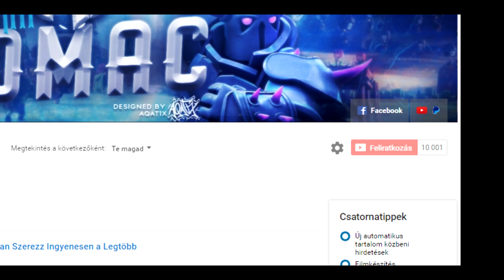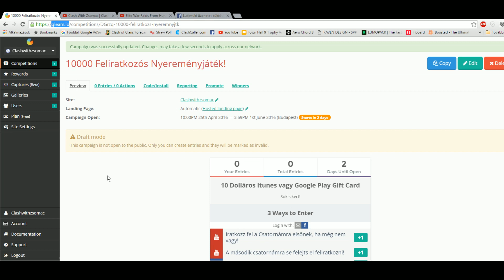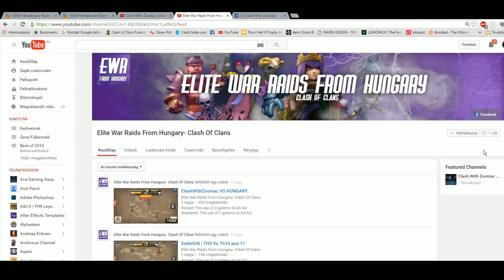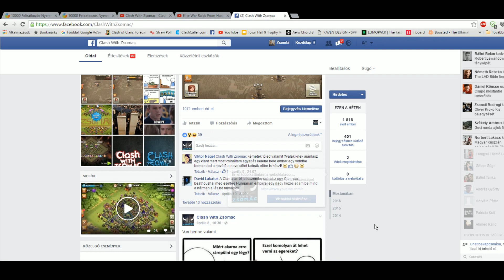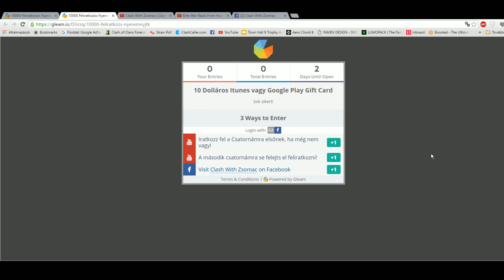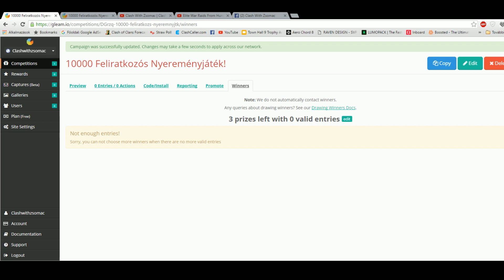10000 Feliratkozó! + Nyereményjáték (LEZÁRVA)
Szerezz ingyenesen gemet a Cash for Apps vagy a Feature Points segítségével!

Cash For Apps:
(A leggyorsabb gemszerzési módszer!)
Kód: 1917b4
Videó tutorial:

Vagy amikor először elkezded  a Feature Pointsot akkor írjad be a MEGHÍVÓ kódomat!
XXTHBS

Köszöntelek a csatornámon! | A csatornán találhatóak base buildek  | Clan War-ról videók | Különleges videók | és még megannyi érdekesség! 

Gyere vissza minden nap a csatornára, újabb videókért!

Category: Games
Updated: 10 June 2014
Version: 6.108.5
Size: 53.3 MB